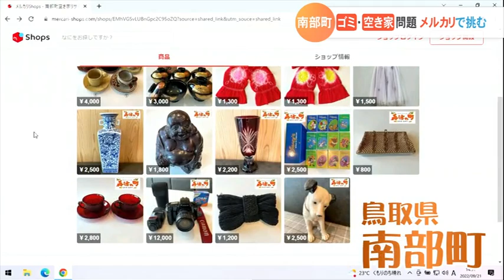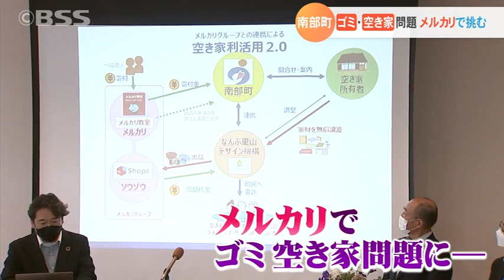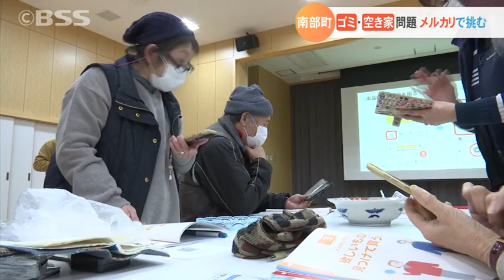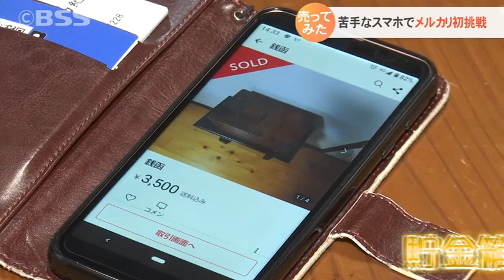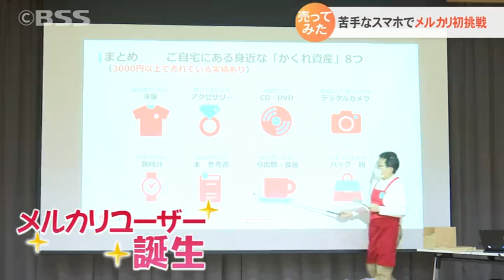眠っているお宝探し…「メルカリ」初出品に密着！果たして売れるのか？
空き家・ごみなどの社会問題解決にデジタル化で取り組もうと、鳥取県南部町が大手フリマアプリの「メルカリ」とタッグを組みました。２月、町民向けに開かれたのはメルカリ教室。早速やり方を覚えた町民が出品に初挑戦！果たして売れるのでしょうか？